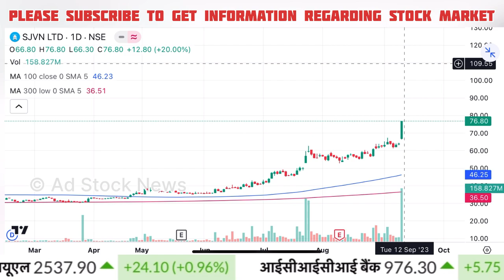SJVN share latest news | Sjvn share price target | Sjvn share analysis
sjvn share target price
sjvn share analysis
sjvn share next target
sjvn share latest news today
sjvn share details

Cnbc Awaaz, Zee Business, At Now Sawdesh, Best Pick Anil Singhvi Stocks Analysis, Sanjiv Bhasin Best Picks, Prakash Gaba Stock Analysis And Best Picks